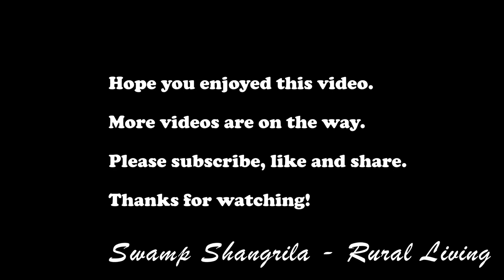Sawmilling Our First Oak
Sawmilling Our First Oak# Sawmilling Oak Tree, using Timbery sawmill Timbery M100# oak tree, oak wood oak slabs# oak lumber Jamestown Sawmill# chainsaw# chainsaw chaps# Swamp Shangrila - Rural Living# nylon rigging straps riggin# riggin straps tractor# stihl chainsaw# band sawmill, saw, forestry equipment, South Carolina, lowcountry, live slabs#